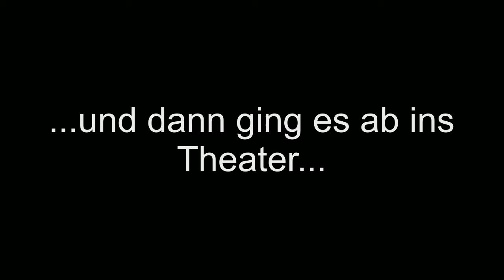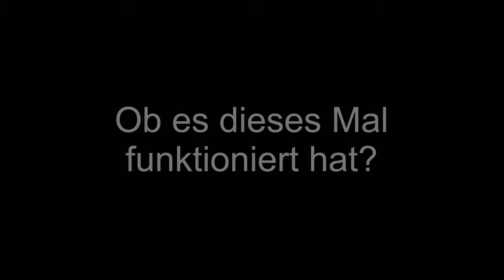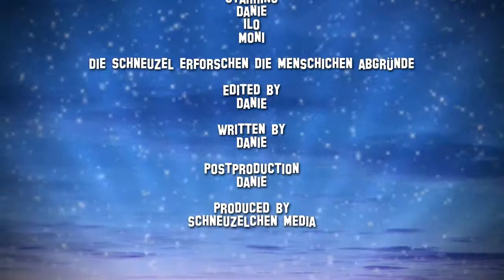Die Schneuzel erforschen die menschlichen Abgründe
Danie, Ilo und Moni waren mal wieder unterwegs.
Wo sie waren und wie es ihnen gefallen hat, haben sie wie immer in einem lustigen Filmchen für Euch festgehalten.

Viel Spaß!!!